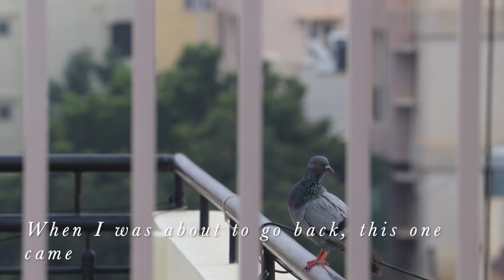Bird watching in Bangalore | Lockdown Bird Watching - Early Morning Videos | Birds of Bengaluru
Because of this lockdown, many of us are missing the outside world and going into nature. This is a video of the birds that we can find in urban Bengaluru if we go out by early morning.I hope you enjoy the video.

I'm on Instagram as @shiney.balakrishnan. Install the app to follow my photos and videos.